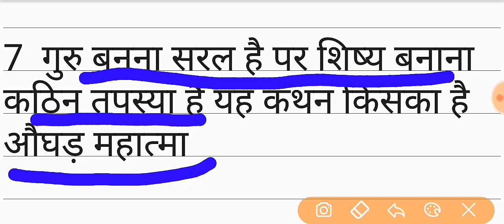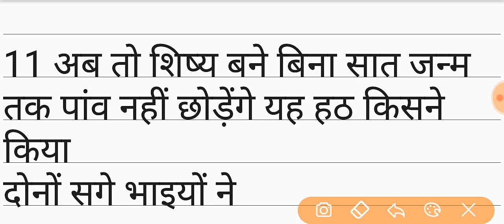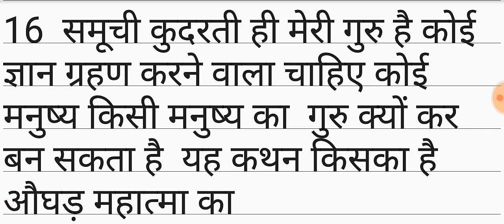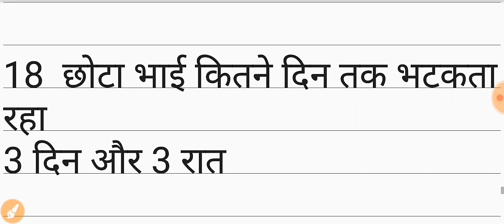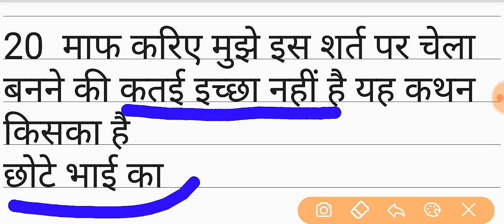Anokhi pariksha vijaydan detha Kahani question and answer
Vijaydan detha ki kahani anokhi pariksha ke question and answer prastut kiye gaye hain